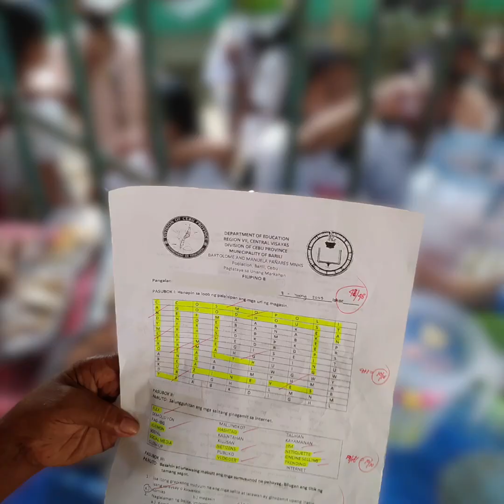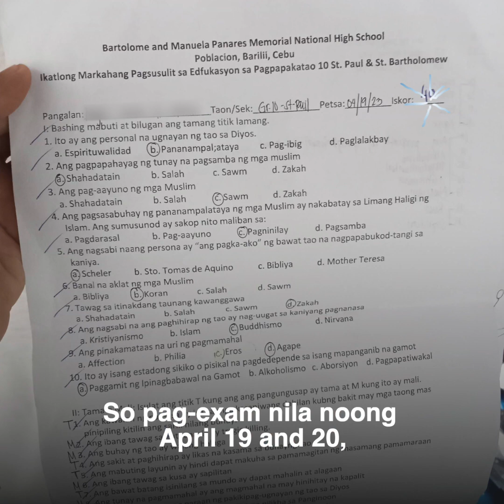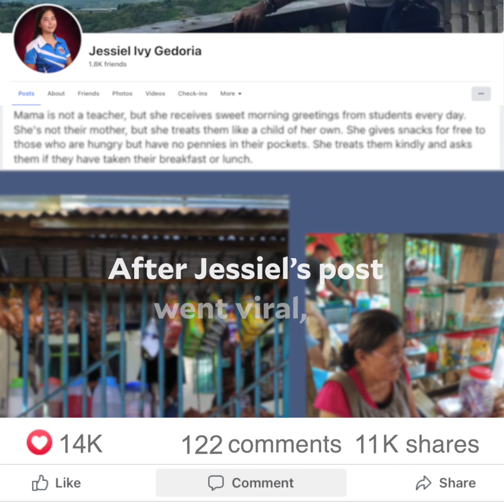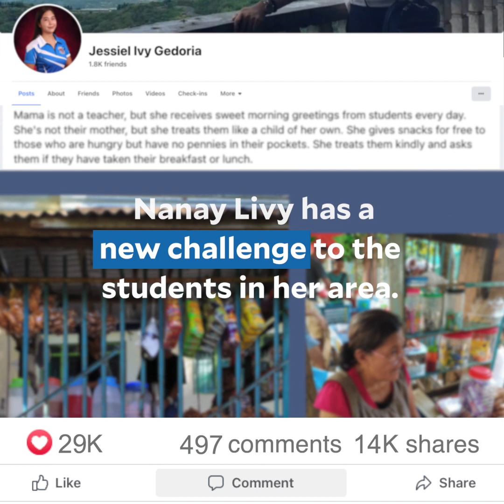Vendor goes viral for giving free snacks to students with perfect scores on exams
Vendor Livy Gedoria, who owns a sari-sari store near a school in Barili, Cebu City, went viral with her special challenge to students— bring a test paper with a perfect score and get a free snack.